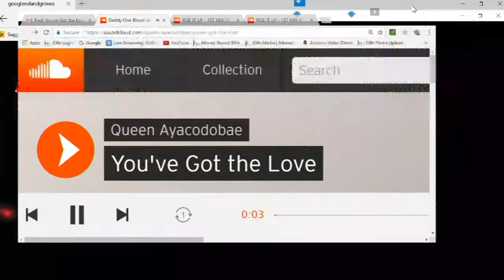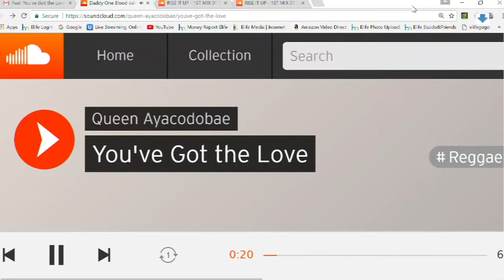PEACE IN THE MORNING Show pilot 05/08/2017